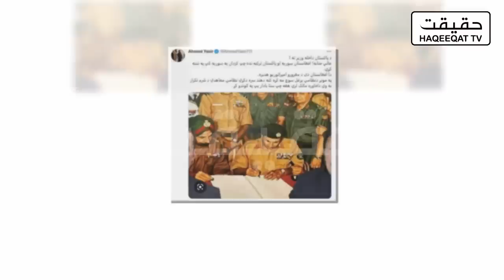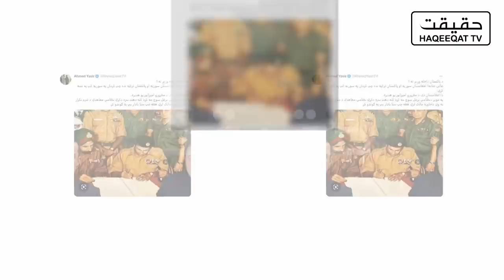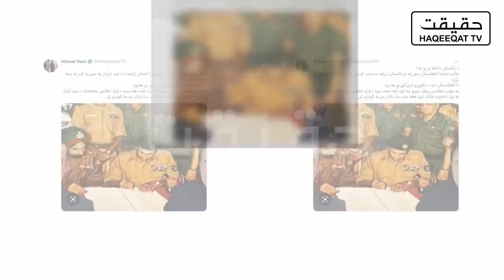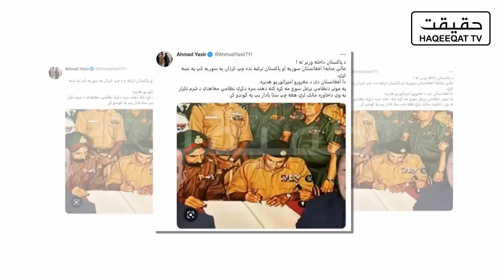We Will Repeat Same Episode For Pakistan Which India Did in 1971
Pakistan should focus on Afghan Border as we are getting direct instructions not to repeat the same mistake otherwise history will repeat itself. Pakistan should not do what it did in 1971.